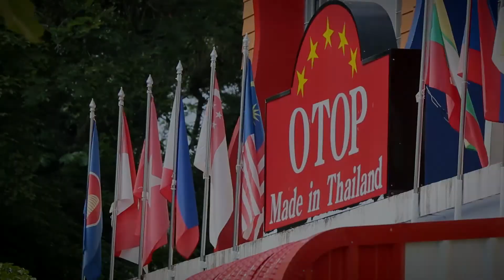ชายแดนใต้ มั่นคง มั่งคั่ง ยั่งยืน เรื่อง ชายแดนใต้ มั่นคง มั่งคั่ง ยั่งยืน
รางวัลชมเชย
เรื่อง :  ชายแดนใต้ มั่นคง มั่งคั่ง ยั่งยืน
โดย  :  อาฮามัดรอดี บินเจ๊ะฮะ